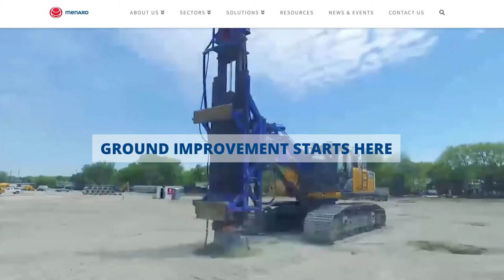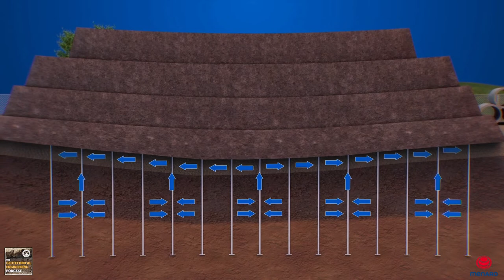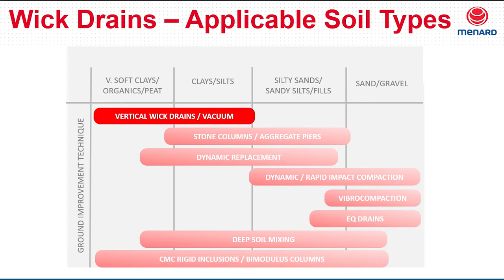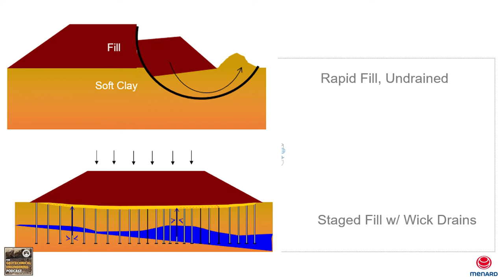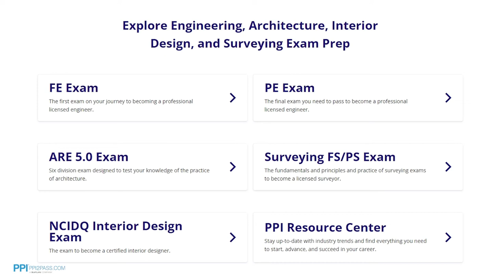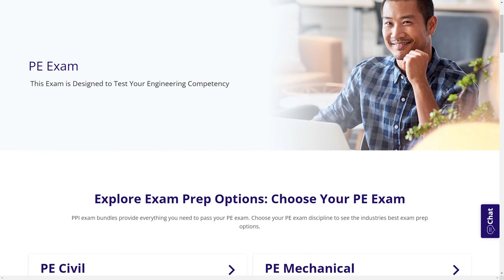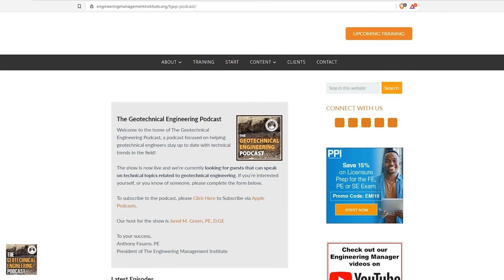Wick Drains: A Ground Improvement Method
In this video, Martin Taube, P.E., P.G., Vice President of Business Development for Menard USA about wick drains, what they are, how they work and some of the challenges associated with installing wick drains.

0:00 Intro
1:06 Sponsor Menard
1:59 Martin Taube’s Professional Career Overview
6:09 Wick Drains and How They Work
10:10 How Wick Drains Are Designed
13:41 How Long Have Wick Drains Been Used in the US?
18:25 The Type of Soils Wick Drains Are Installed In
24:22 Ground Improvement Techniques for Soft Clay
26:33 The Biggest Challenges With Installing Wick Drains
30:18 Safety Concerns When Working With Wick Drains
33:23 Final Piece of Advice
35:41 Sponsor PPI
36:29 Career Factor of Safety
41:04 Outro